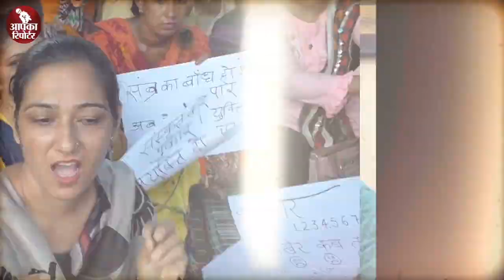523 युवाओं की जिंदगी के साथ खट्टर-दुष्यंत सरकार का इतना बड़ा खिलवाड़ । PGT संस्कृत भर्ती की रद्द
देखिए संस्कार, संस्कृति और संस्कृत वाली BJP सरकार का PGT संस्कृत के साथ सबसे बड़ा धोखा...

26 मई 2014 को जब नरेंद्र मोदी ने पहली बार प्रधानमंत्री के तौर पर शपथ ली थी तो उनके साथ सुषमा स्वराज, उमा भारती और हर्षवर्धन ने बतौर मंत्री शपथ ली थी। इन मंत्रियों ने संस्कृत में शपथ ली थी। सांसद के रूप में महेश गिरी, परवेज़ साहिब सिंह वर्मा, शांता कुमार, योगी आदित्यनाथ, महेश शर्मा, राजेंद्र अग्रवाल ने संस्कृत में शपथ ली. 2017 में स्मृति ईरानी राज्य सभा का सासंद बनी थीं तो शपथ संस्कृत में ली थीं. मेसेज गया कि संस्कृत के लिए अब कुछ होने वाला है. लेकिन इतने साल बाद भी अगर किसी को इस बात का भ्रम हो तो वो एकबार हरियाणा आइए। आपको पता चलेगा कि संस्कार, संस्कृति और संस्कृत की बात करने वाली सरकार ने संस्कृत पढ़ाने के लिए बरसों से भर्ती पूरी होने का इंतज़ार करने वाले 626 पीजीटी संस्कृत के साथ वो धोखा किया है, जिसने इन संस्कृत टीचर्स की ज़िंदगी ही बदल दी। आप आइए और देखिए कि गीता जयंती और संस्कृत उत्थान के नाम पर बड़े-बड़े ढकोसले करने वाली सरकार असल में संस्कृत से कितनी नफरत करती है।

दरअसल खट्टर सरकार ने 28-06-15 को पीजीटी संस्कृत के 626 पदों के लिए भर्ती निकाली थी। भर्ती प्रक्रिया पूरी हो चुकी थी। जनवरी 2019 में रिजल्ट भी आ गया। इस बीच 2019 लोकसभा चुनावों का भी रिजल्ट आ गया। स्मृति ईरानी ने फिर संस्कृत में शपथ ली और मोदी कैबिनेट को ज्वाइन कर लिया। लेकिन हरियाणा के चयनित पीजीटी को ज्वाइनिंग नहीं मिली। फिर हरियाणा विधानसभा के चुनाव हुए, उनका भी रिजल्ट आ गया। मनोहर लाल खट्टर ने फिर बतौर मुख्यमंत्री सरकार को ज्वाइन कर लिया। लेकिन पीजीटी संस्कृत को फिर ज्वाइनिंग नहीं मिली।

अब अचानक से 10 फरवरी को हरियाणा स्टाफ सिलेक्शन कमीशन की तरफ से बताया जाता है कि ये भर्ती कैंसिल कर दी गई है। लेकिन क्यों कैंसिल की गई इसका कारण नहीं बताया गया। इसे कहते हैं कि बरसों की मेहनत और बरसों के इंतज़ार पर पानी फिरना।

भर्तियों के मुद्दे पर लगातार आवाज़ उठाने वालीं एक्टिविस्ट श्वेता ढुल ने सरकार के इस कदम को शर्मनाक और कायरतापूर्ण कदम बताया है।

भर्तियों को लेकर मुखर राजीव वत्स जी फेसबुक पर लिखते हैं कि पहले लगे लगाए हटवाए: पीटीआई और ड्राइंग टीचर इसके ताज़ा उदाहरण हैं। कोर्ट के माध्यम से लगभग 2500 परिवारों की खुशियां छीन ली। पिछली सरकार के समय की भर्तियां थी इसलिए आप इन भर्तियों को रद्द करवाकर बल्लियों उछल रहे थे। लेकिन, आपने अपने समय की भर्तियों पर आंच नही आने दी। कितनी ही भर्तियों के पर्चे लीक होने की खबरें आई लेकिन आपने भर्तियां रदद् नही की। असिस्टेंट प्रोफेसर के कितने ही विषयों की परीक्षाओं में 20-25% तक प्रश्न गलत थे लेकिन ना आपने भर्ती रदद् की और ना माननीय न्यायालय ने।

कितनी ही भर्तियां ऐसी थी जिनमे जोइनिंग हुए भी कई-कई बरस बीत गए लेकिन आपने आज तक उन भर्तियों का क्राइटेरिया नही घोषित किया। जींद के चौ रणबीर सिंह विश्वविद्यालय में भर्तियों में हेराफेरी के बड़े संगीन आरोप उसी विश्वविद्यालय के एक प्रोफेसर (जो एसोसिएट प्रोफेसर की भर्ती के लिए बनी कमेटी के सदस्य थे) सरेआम लगा चुके हैं। इस संस्कृत पीजीटी की भर्ती में ऐसा क्या था जो माननीय न्यायालय का निर्णय आने से पूर्व ही एचएसएससी ने भर्ती रदद् कर दी।

जिन लोगों ने ना कभी पढ़कर देखा और ना कभी कमाकर खाया वो क्या समझें रोजगार खोने का दर्द। आज के दौर में जब बेरोजगारी समाज को घुन की तरह खा रही है तब किसी व्यक्ति का ग्रुप बी का रोजगार जाना एक बहुत बड़ा आघात है। सरकार के इस निर्णय ने 600 से अधिक पीजीटी संस्कृत के पद पर चयनित उम्मीदवारों पर कुठाराघात किया है। इतनी लंबी प्रक्रिया को पार करके बड़ी मुश्किल से लोगों को रोजगार मिलता है और ये सरकार उस पर भी पानी फेर देती है।

मेरी सरकार से दरख्वास्त है कि पीजीटी संस्कृत की भर्ती को रद्द करने के अपने कटु निर्णय पर पुनर्विचार करते हुए इन चयनित शिक्षकों को माननीय न्यायालय की अनुमति से जोइनिंग दे।